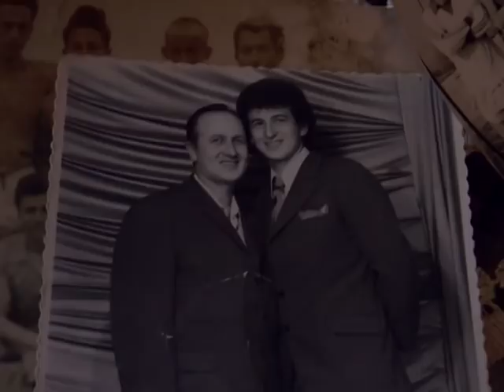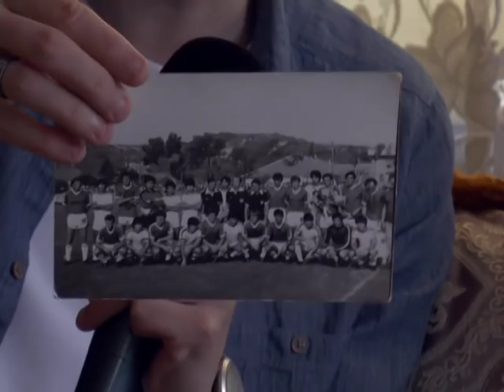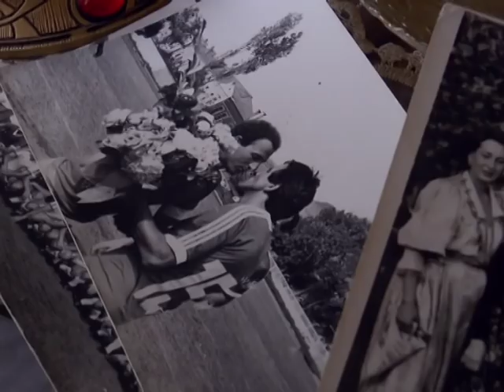RAMAZAN 2018. Razgovor za hadži Jonuzom Džankovićem.